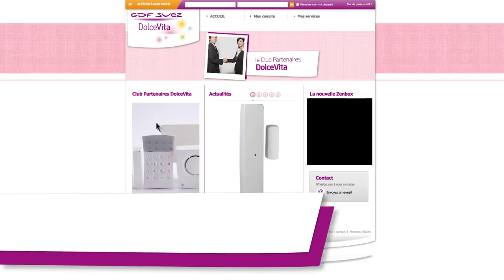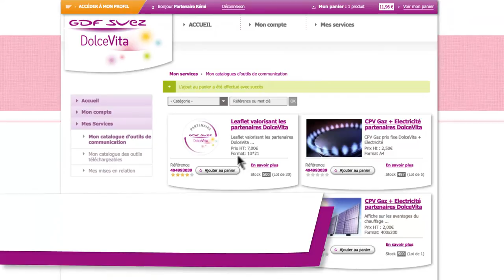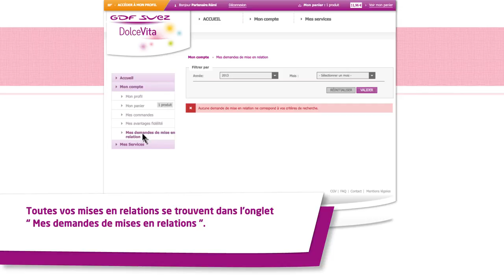GDF SUEZ DOLCEVITA 🐿️ motion graphics - Motion Design Interface